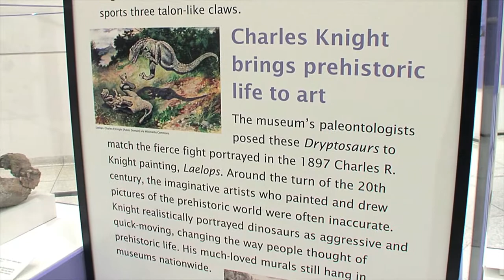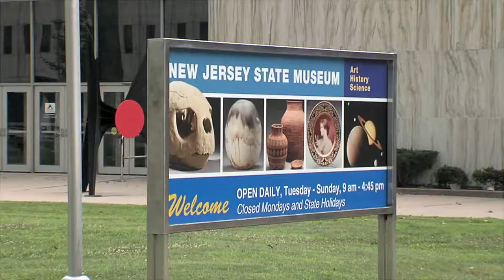State Museum Paleontologist David Parris